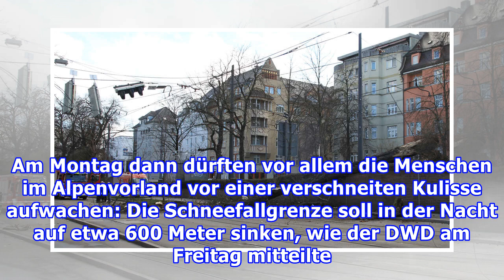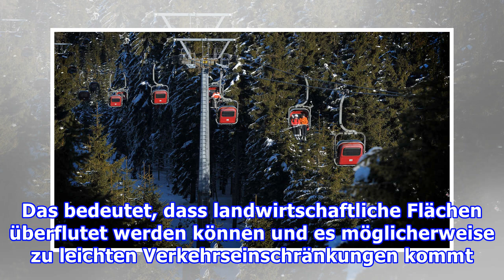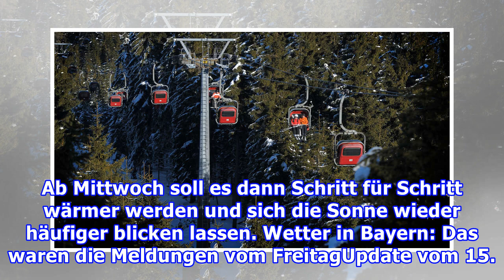Hochwasser-Alarm in Bayern: Kran droht umzukippen, Mann von Fluten mitgerissen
Das Wetter in Bayern schlägt weiter wilde Kapriolen: In einigen Regionen des Freistaats besteht akute Hochwasser-Gefahr. Der News-Ticker. Sturmtief „Eberhard“ traf Bayern viel härter als gedacht. Schon ist das neue Sturmtief „Franz“ auf dem Weg nach Bayern.  Am Freitag und bis in den Samstag hinein ...